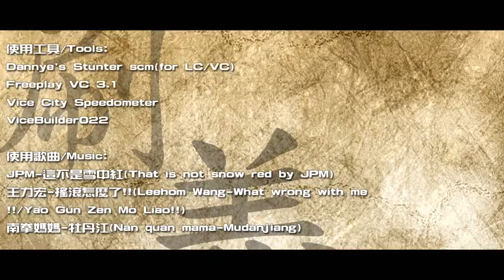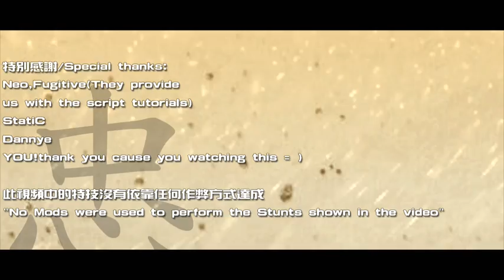雪中紅(Snow red) - 俠盜獵車手 特技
hi guys,today i finish this poject.
i organized this chinese vc/lc stunting collab video about three weeks ago,now yea.. that is uploaded.

p.s.SORRY! I used the wrong name and the skin,2:58-3:06 is Samuel,3:44-3:49 is DKING.
no more to say,just hope you like it. enjoy!

Hi,今天終於完成了這部影片
這部影片是華人GTA VC/LC多人特技影片,是我三個月前組織的,而今天完成了編輯

不多說了,希望大家會喜歡!

p.s.抱歉,有兩個部分我出了錯誤,2:58-3:06是Samuel,3:44-3:49 是 DKING.